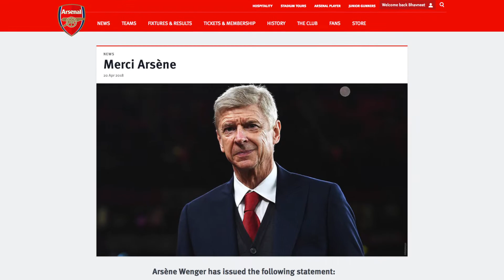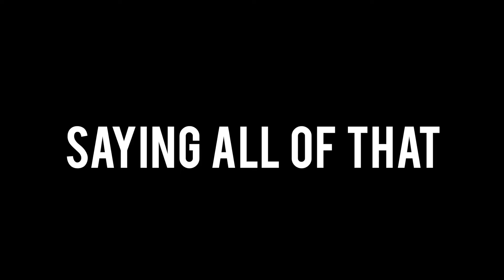Arsene Wenger LEAVES Arsenal | My Thoughts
He is gone… Arsene Wenger announced today that he will be leaving Arsenal at the end of the season. WENGER OUT has happened and it has been a long time in the waiting (trust me). With Wenger leaving, who do you think will be his long awaited replacement? Thomas Tuchel? Allegri? Carlo Ancelotti?

My links:
COYG :)